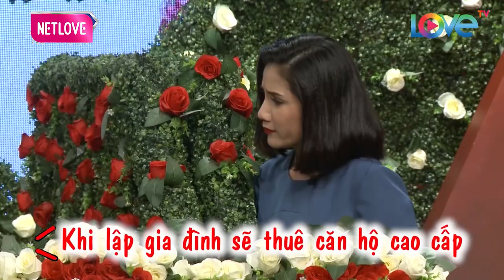Cô Gái Miền Tây Bất Ngờ NHÕNG NHẼO Đòi Chàng Đại Gia Tặng NHẪN KIM CƯƠNG Ngay Trên Sân Khấu